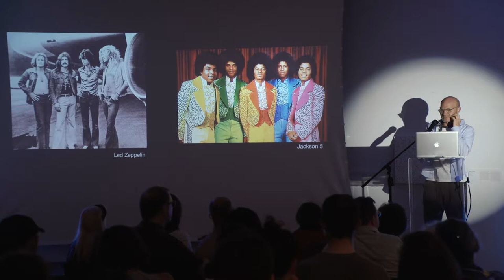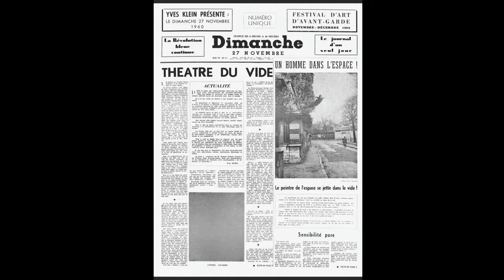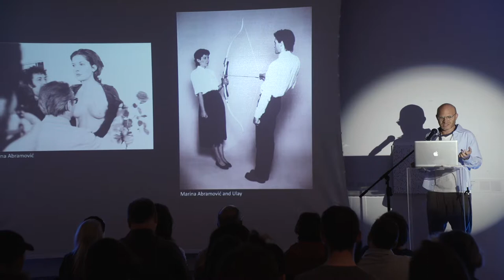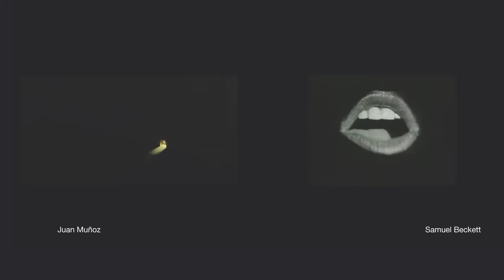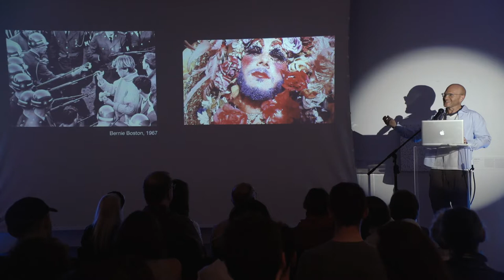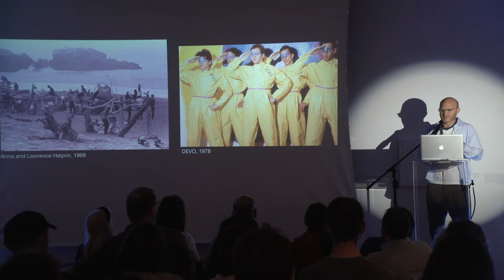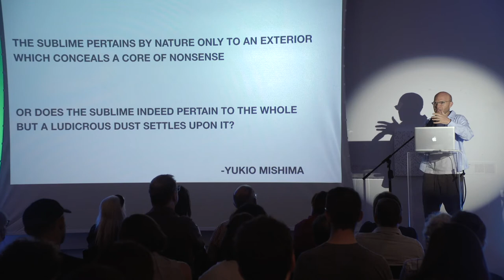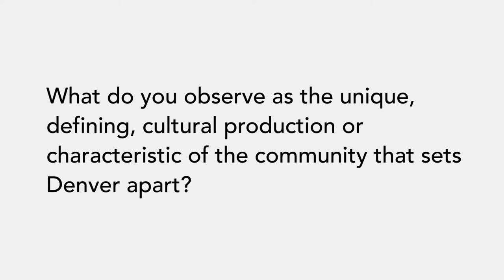Adam Lerner How I Art and Why